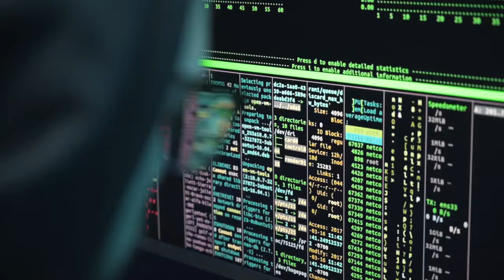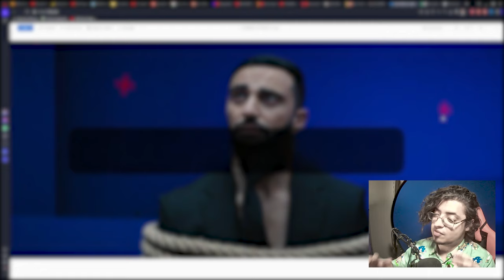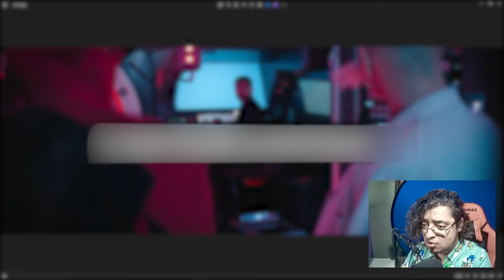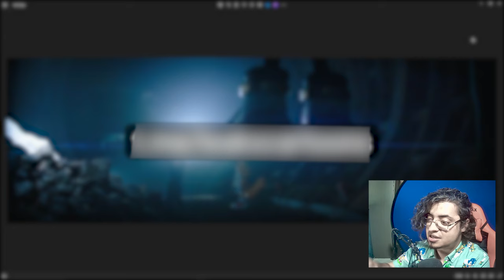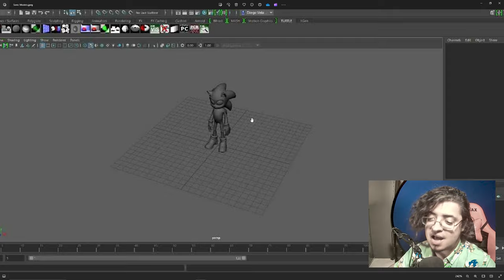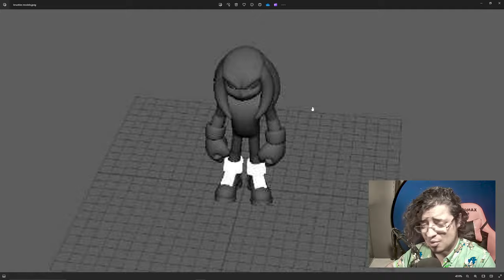🔴 SHADOW VIAJA EN EL TIEMPO Y SALVA A MARIA! Nuevas Escenas Filtradas De Sonic 3 La Película 🔴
Estas Son Todas Las Escenas Filtradas De Sonic 3 La Pelicula!

00:00 - Intro
00:01:43:53 - Que Paso Con Agente Roca?
00:03:25:33 - Escenas Del Origen De Shadow
00:04:37:38 - Escenas De Geralt No Es Un Recuerdo?
00:05:13:09 - Escena Shadow Investiga La Muerte De Maria
00:05:51:06 - Escena La Infancia De Eggman
00:06:58:16 - Nuevas Escenas Del Chao Garden
00:07:38:54 - Los Nuevos Diseños Filtrados De Sonic Knuckles Y Tails
00:08:25:27 - Escena Filtrada Shadow Viaja En El Tiempo

SONIC LA PELICULA REACCIONA AMY LA PELICULA SONIC TEORIAS ANALISIS CURIOSIDADES SONIC MOVIE 3 FILTRACIONES SHADOW VS SONIC 3